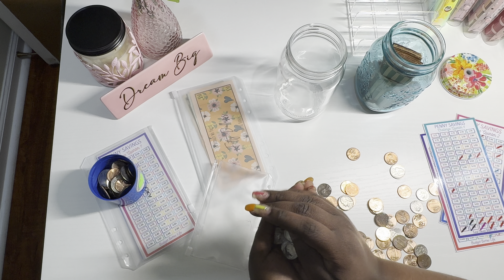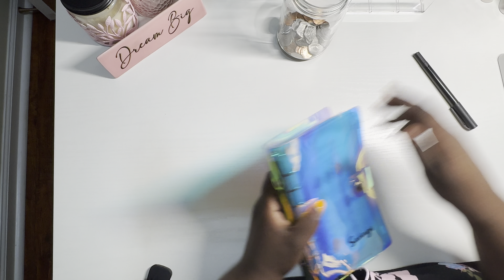Penny Savings Challenge Update!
🤩 FREEBIES -FREE99 💕✨🥰

✨Become a Financial BADDIE✨
💕Intentionally Rich Planner

Hey Yall! I’m Brittney and this is Dreamy Budgets. ☁️✨💕

I’m at 33 year old zero based budgeter. I’ve been budgeting using the cash envelope system since January 2023. I already see a major difference. Baby I STILL GOT MONEY FROM MY LAST CHECK! It’s such a great feeling. And welcome to the family 💕💕

❤️ Not a financial guru, just doing my best 💕

✨☁️Create your Dream Budget, Enjoy your Dream Life. ☁️✨

Custom savings challenge

Look what I found on Etsy

The Penny Savings Challenge

Budget 2024 Budget with me Cash envelope stuffing Cash envelopes Cash stuffing Baddies and budgets paycheck breakdown sinking funds